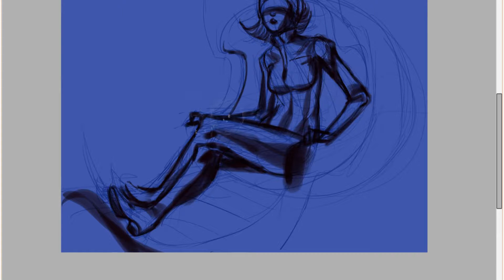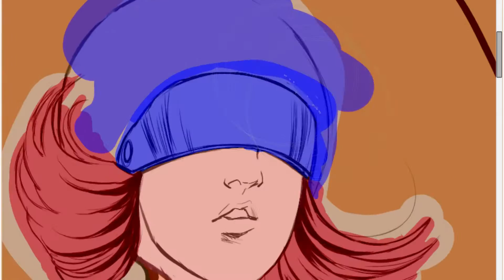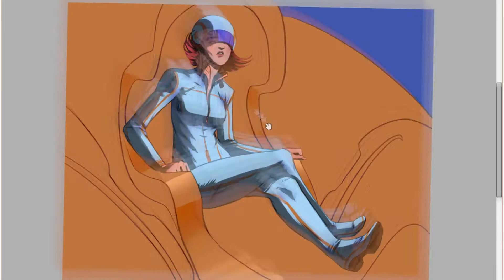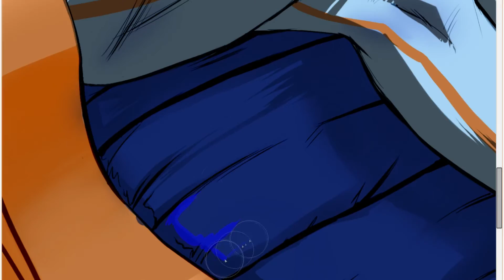Babe To The Future - sped up process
I'm terrible at titles.

This is a 3+ hour Hitbox art stream condensed down to 3 minutes, with the original stream over on my channel. I'm also trying something different with the editing too.